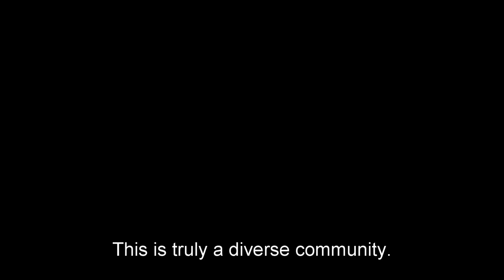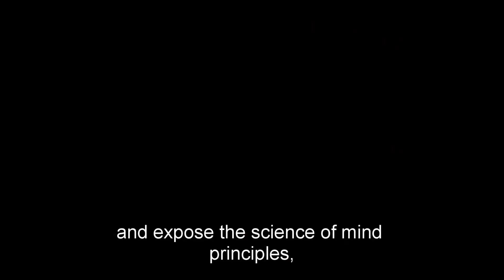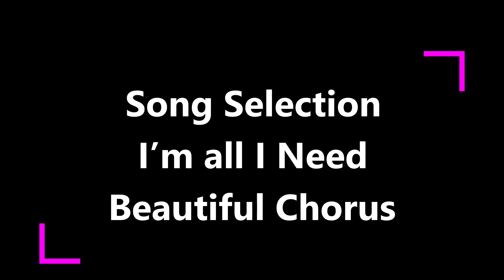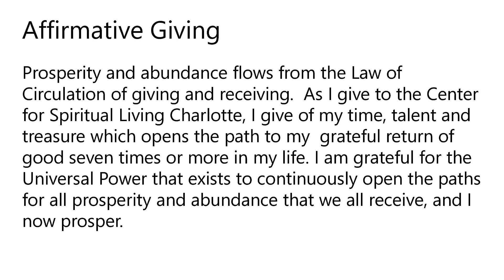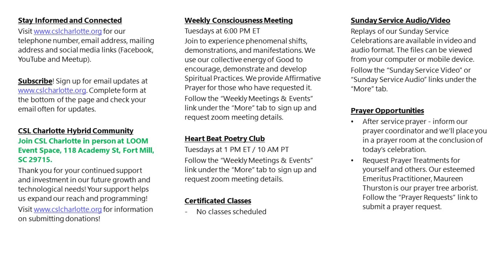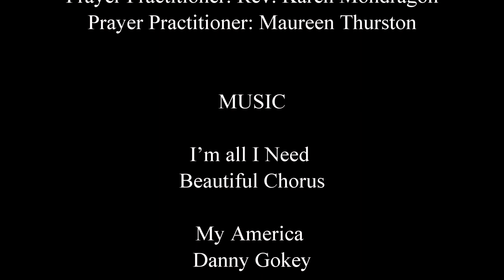2023-07-02 Pleasure in Self Care!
Speaker: Rev. Rosedale Jones
Title: Pleasure in Self-Care!

CSL Charlotte is now operating in hybrid mode. Join us in person or via Zoom. The physical location is at LOOM Event Space, 118 Academy St, Fort Mill, SC 29715. The Zoom meeting details are located on our

to find replays of our recent Sunday Celebrations. We invite you to join our live Sunday Celebration experience weekly in person or on Zoom. for additional details.

Follow CSL Charlotte on Meetup!